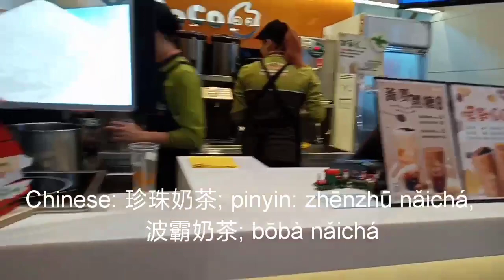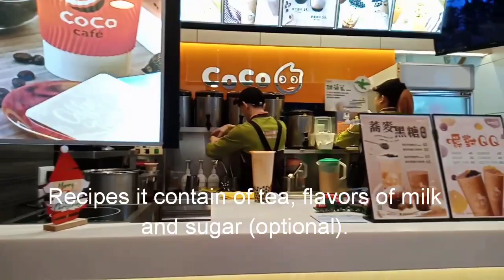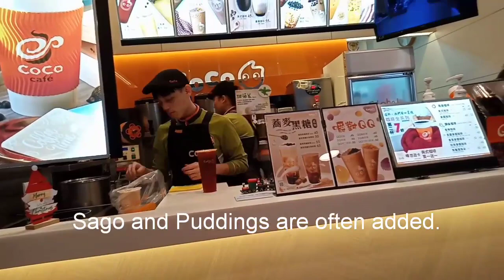Pearl milk tea 珍珠奶茶 Zhēnzhū nǎichá in taiwan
milktea COCO is the one of the best milk tea in taiwan

Milk tea is the biggest trend right now

I will  make more video about food in taiwan